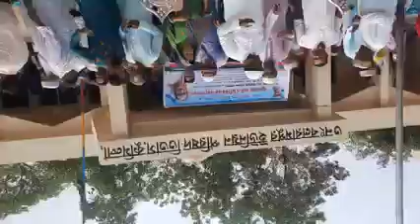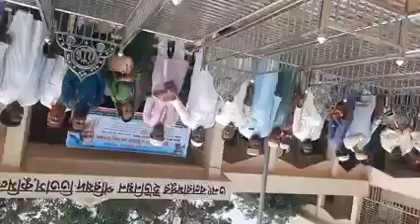রোজাতে নূর নবী চেয়ারম্যানের ব্যতিক্রমী কর্ম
আজ ২৮ মার্চ ২০২৩ সকালে কুমিল্লা জেলার তিতাস উপজেলার ৩নং বলরামপুর ইউনিয়ন পরিষদের চেয়ারম্যান ও উপজেলা স্বেচ্ছাসেবক লীগের আহ্বায়ক জনাব মোঃ নুর নবী ভাইয়ের উদ্যোগে  ২০২২-২৩ অর্থ বছরের ইউনিয়ন পরিষদের ১% এর অর্থায়নে ইউনিয়ন পরিষদ কমপ্লেক্স মাঠে চেয়ারম্যানের সভাপতিত্বে  বলরামপুর ইউনিয়নের ৯টি ওয়ার্ডে ২টি করে মোট ১৮ টি খাটিয়া স্বস্ব ওয়ার্ডের কেন্দ্রীয় কবরস্থানের মরদেহ নেওয়ার জন্য এবং  মরদেহ গোসল করানোর জন্য স্টিলের খাটিয়া  ওয়ার্ডের ইউপি সদস্য ও গণ্যমান্য ব্যক্তিদের কাছে উপহার স্বরূপ হস্তান্তর করা হয়।

অতিথি হিসেবে ছিলেন উপজেলা পরিষদের ভাইস চেয়ারম্যান মোঃ ফরহাদ আহমেদ ফকির, মহিলা ভাইস চেয়ারম্যান মোসাম্মৎ ফরিদা ইয়াসমিন এবং ইউপি সদস্যবৃন্দ ও নয়টি ওয়ার্ডের গণ্যমান্য ব্যক্তিবর্গ।

তিনি নির্বাচিত হওয়ার পর থেকেই ইউনিয়নে অনেক ব্যতিক্রম ধর্মী উন্নয়নমূলক কাজের মাধ্যমে মানুষের মন জয় করেছেন এবং সর্বমহলে প্রশংসা পেয়েছেন।

আজকের এই ব্যতিক্রমে উদ্যোগের কারণে সাড়া উপজেলার মানুষের কাছে প্রশংসা পেয়েছেন। তিনি করোনা মহামারীর সময় সম্মুখযোদ্ধা হিসাবে নিজেকে বিলিয়ে দিয়েছিলেন।   সে সময় তার নেতৃত্বে বলরামপুর  ইউনিয়নবাসী কে ঘরে ঘরে খাদ্য সামগ্রী পৌঁছে দেওয়া, মানুষের চিকিৎসার ব্যবস্থা সহ নানাবিধ কর্মের মাধ্যমে প্রশংসিত হয়েছেন।